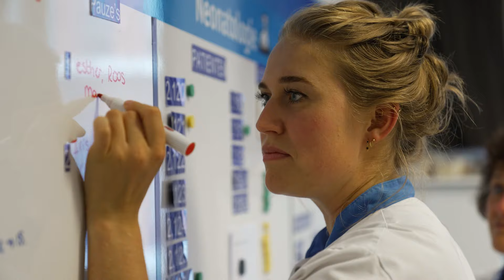Werken als neonatologieverpleegkundige bij Reinier de Graaf ziekenhuis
Wil jij als neonatologieverpleegkundige zorgen voor de allerkleinsten? Dat kan bij Reinier de Graaf ziekenhuis. Als neonatologieverpleegkundige (in opleiding) werk je binnen het Moeder en Kind Centrum van het ziekenhuis. Je zorgt samen met een team voor neonaten die te vroeg of te klein geboren zijn, of ziek zijn. Ook begeleiden we ouders in deze kwetsbare periode in de zorg voor hun kind.

Bekijk het filmpje voor een kijkje op deze dynamische afdeling. Zou jij hier ook wel willen werken? Neem dan eens een kijkje bij de vacatures